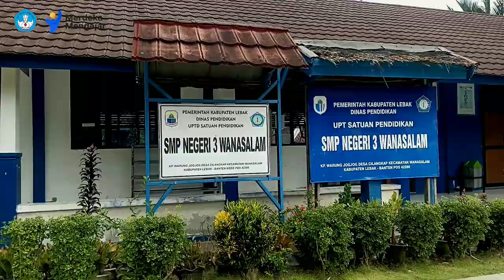BERBAGI PRAKTIK BAIK - MENUMBUHKAN KEPEMIMPINAN MURID MELALUI P5 DENGAN JUDUL "PeLaNGI"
Praktik baik ini menceritakan kegiatan yang dibuat untuk menumbuhkembangkan kepemimpinan murid melalui kegiatan P5 dengan memanfaatkan aset yang ada di lingkungan sekolah yaitu modal lingkungan/alam. Kegiatan ini diberi nama "PeLaNGI" yang merupakan akronim dari Pewarna aLami daN Gali Inovasi. Murid dengan bimbingan guru membuat suatu produk yang memanfaatkan pewarna alami yang berasal dari tumbuhan di sekitar lingkungan sekolah. Adapun tahapannya yaitu : melakukan diskusi dengan mengajukan pertanyaan pemantik kepada beberapa perwakilan siswa, murid melakukan identifikasi tumbuhan yang aman untuk digunakan sebagai pewarna alami, murid merancang produk yang akan mereka buat, dan tahap terakhir adalah visualisasi yaitu membuat produk sesuai dengan apa yang mereka rancang.